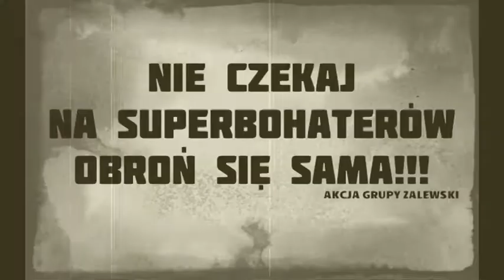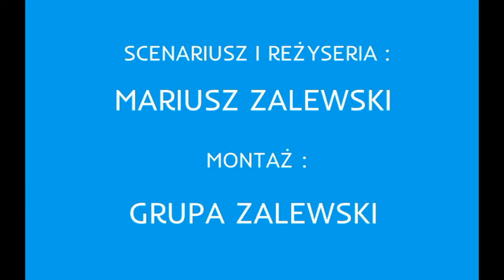DROGA NA SKRÓTY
Grupa Zalewski w ramach akcji "NIE CZEKAJ NA SUPERBOHATERÓW OBROŃ SIĘ SAMA!!!" nagrała filmik szkoleniowy pt. "Droga na skróty" o tym jak liczy się czas gdy nasze życie jest zagrożone i jak ważne są dwa numery telefonów 997 i 112